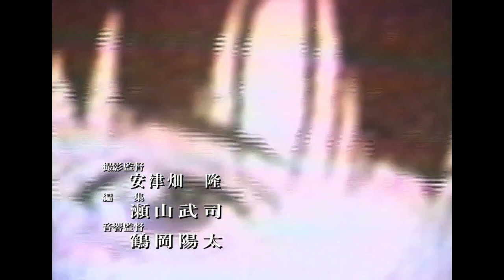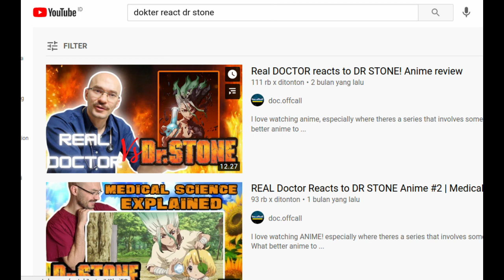Bahas Agama kok Dicampur Anime? ft Serial Experiments Lain anime islam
Bahas Agama islam kok Dicampur Anime?Filsafat anime Serial Experiments Lain evangelion konsep ketuhanan

Daftar isi:
00:00 cerita sebelumnya

00:30 intro
01:24 kenapa bahas agama dicampur anime?
02:00 tren anime filsafat
03:55 Serial Experiments Lain
05:29 Konsep ketuhanan menurut Serial Experiments Lain
06:16 Anime sebagai media propaganda
09:20 outro